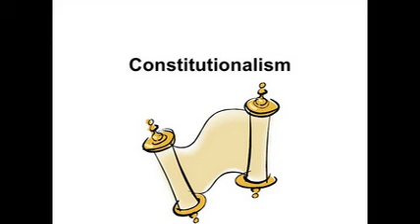Chủ nghĩa hợp hiến - Greg Russell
Những vấn đề trong việc cai trị theo hiến pháp của thế kỷ XXI có lẽ sẽ là các vấn đề hiện hữu ngay trong các chính quyền được coi là dân chủ. Hiện nay có hiện tượng là các “chế độ dân chủ phi tự do”[12] càng ngày càng được coi là hợp pháp và do đó càng ngày càng mạnh hơn. Lý do là vì các chế độ đó có vẻ như khá dân chủ. Chế độ dân chủ phi tự do – nghĩa là chế độ dân chủ trên danh nghĩa nhưng lại thiếu phần chủ nghĩa tự do theo hiến pháp – là một chế độ không những thiếu sót mà lại còn nguy hiểm bởi vì nó sẽ dẫn tới sự băng hoại quyền tự do, lạm dụng quyền lực, chia rẽ chủng tộc, thậm chí có thể gây ra chiến tranh. Sự quảng bá dân chủ trên thế giới thường không đi đôi với sự quảng bá của chế độ tự do theo hiến pháp. Một số nhà lãnh đạo được bầu lên theo thể thức dân chủ đã dùng quyền lực của mình để giới hạn các quyền tự do.

Ngoài việc có bầu cử công bằng và tự do hay gia tăng cơ hội phát biểu về chính trị, một truyền thống sinh hoạt tự do chính trị thực sự còn phải cống hiến những yếu tố khác nữa. Chế độ dân chủ tự do còn phải đặt nền tảng pháp lý cho việc phân chia quyền lực để gìn giữ quyền tự do ngôn luận, tự do hội họp, tự do tín ngưỡng và quyền tự do sở hữu tài sản.

chủ   nghĩa   hợp   hiến   là   gì   ở   việt   nam   về   pháp   quyền   và